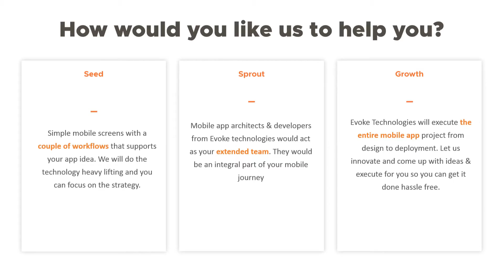Mobile App Development Company | App Development Process | Evoke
Evoke’s mobile app development services enable enterprises to reach their prospective customers anytime, anywhere, on any device using secured mobility solutions.